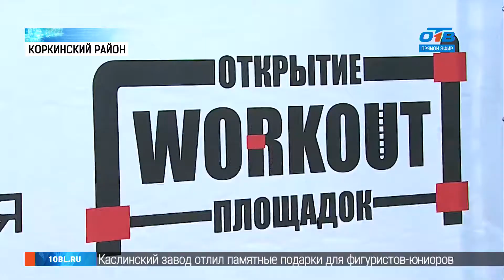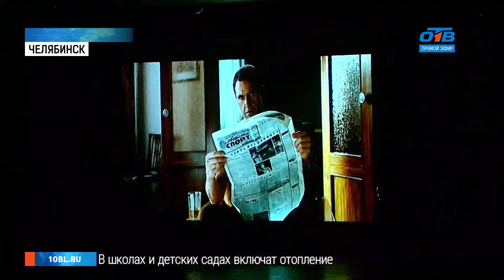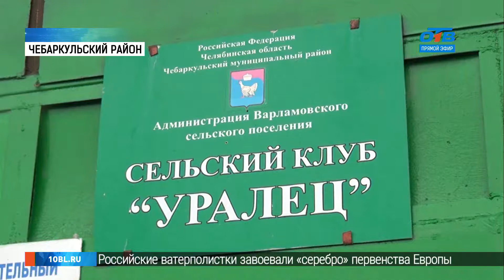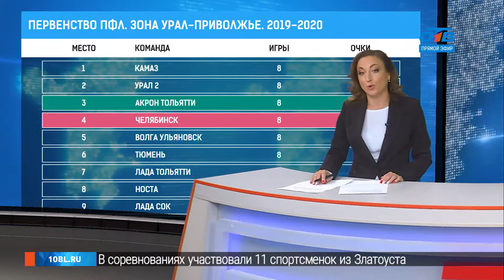ВРЕМЯ НОВОСТЕЙ — ИТОГИ ДНЯ в прямом эфире. 16+